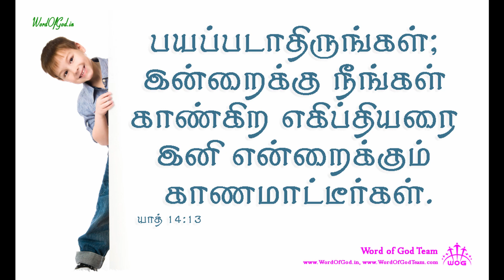சும்மாயிருப்பீர்கள் / Tamil Christian short message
"கர்த்தர் உங்களுக்காக யுத்தம்பண்ணுவார். நீங்கள் சும்மாயிருப்பீர்கள்"
யாத்திராகமம் 14:14

கிறிஸ்துவுக்குள் பிரியமான சகோதர சகோதரிகளுக்கு,.
ஆண்டவரும் இரட்சகருமாயிருக்கிற இயேசுவின் நாமத்தினால் வாழ்த்துதல் தெரிவிக்கிறேன். March 30, 2020  அன்று முதல் சத்திய புதையல் என்ற பெயருடன் இந்த YouTube channel தொடங்க கர்த்தர் உதவி செய்திருக்கிறார்.  கர்த்தர் கொடுத்த ஊழிய பாரத்தினிமித்தம் தேவனுடைய வார்த்தைகளை அனுதினமும் பகிர்ந்து கொள்ள கர்த்தர் இரக்கம் பாராட்டியிருக்கிறார்.

இதன் முக்கியமான நோக்கம் என்னவென்றால், வேதத்தின் சத்தியங்களை ஆழமாக கற்றுக் கொள்வது மட்டுமே. ஏனென்றால் வசனத்தின் ஆழம் தெரியாததினால் தான் கிறிஸ்தவர்களாகிய  நாம் இந்த உலகத்தின் பிள்ளைகளை போல எல்லா பொய் போதகங்களுக்கும் செவியை சாய்த்து கேட்டுக்கொண்டிருக்கிறோம்.  வசனம் இருபுறமும் கூர்மையுள்ள கத்தி போன்றது.  அதை சரியாக புரிந்து கொள்ளாமல் இருப்பது கத்தியை சரியாக உபயோகப்படுத்த தெரியாமல் இருப்பதற்கு சமம்.  கத்தியை எப்படி பயன்படுத்த வேண்டும் என தெரியாமல் இருந்தால் என்ன நடக்கும் ? கையில் காயம் ஏற்படும்.  இந்த காயம் ஆறும்.  ஆனால் வேதத்தையே சரியாக விளங்கி கொள்ளாவிட்டால் வாழ்க்கை சீர்குலைந்து போகும்

எபிரேய,  கிரேக்க மொழிகளிலிருந்து மொழிபெயர்க்கப்பட்டுள்ள  தமிழ் வேதாகமம் அவர்களுடைய மொழி வழக்கின் அடிப்படையில் எழுதப்பட்டுள்ளது.   இதை புரிந்து வாசிப்பதற்கு வேத வசனங்கள் விளக்கி சொல்லப்பட வேண்டும்.  இதை தான் இந்த சத்திய புதையல் என்ற channel செய்து வருகிறது.  இதை கேட்டு பயன்பெறுகிற நீங்கள் அதை மற்றவர்களுக்கும் தெரியப்படுத்தினால்தான் அவர்களும் ஆசீர்வதிக்கப்படுவார்கள்.  இலவசமாய் பெற்றதை இலவசமாய் கொடுப்போம்.